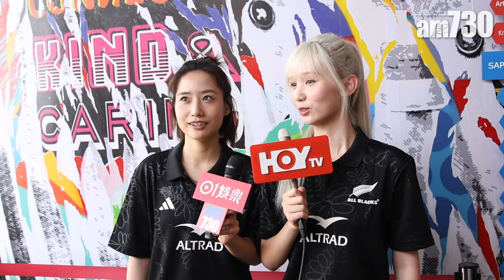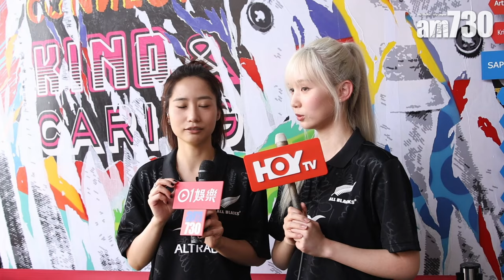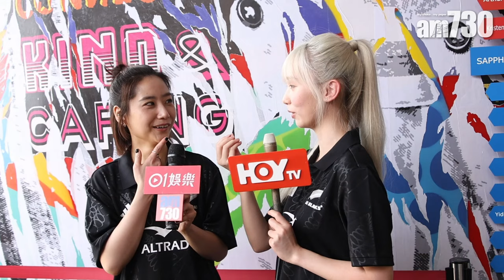張蔓姿DM台男拍新歌MV 歸綽嶢人生第一次玩欖球嗌好玩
全城矚目的香港國際七人欖球賽將於本周五舉行，紐西蘭欖球隊All Blacks訪港出席比賽。今日，All Blacks球員現身黃竹坑，帶領本地藝人柯煒林Will、張蔓姿Gigi、歸綽嶢Nancy參與欖球訓練營，向柯煒林、張蔓姿及歸綽嶢等嘉賓親自指導，分享掌握欖球的基本技巧。

Gigi與Nancy均是人生首次玩欖球，兩人異口同聲表示很好玩，Nancy坦言自己手腳唔協調，獲得在場球員教導，感染到他們的Energy，而且亦相當友善，Gigi表示：「我有好多問題都想問佢哋，例如點樣轉個波出去，因為你會感覺到打Rugby會有唔同技巧，所以我覺得今天難得有機會問到專業人士，我算問到好多問題。」Gigi大讚打欖球好有型，希望將來有機會落場打欖球，Nancy亦希望可以撲飛與Gig入場觀賞本周五在香港大球場舉行的國際七人欖球賽。

談到打欖球的男生頗大隻，兩人大讚球員們均十分有型，Gigi：「因為睇美劇，見到男仔打欖球都係學校風頭躉，所以就覺得打欖球呢件事好有型呢！」兩人就稱擇偶不定要揀運動型，最緊要睇Feel，而Gigi就表示只要過電就得，乘機宣傳新歌《過電》。Gigi為個人單曲《過電》執導MV，早前到台灣取景，原來今次MV男主角更是她親自在網上私信邀對方拍攝，續說：「因為條片係我自己執導，所以有好多事都要自己處理，不論睇景，或者其他嘢，個男主角都比較高大，唔知佢平時有冇打欖球。Gigi透露純粹睇中對方個Vibe，所以就DM並促成今次合作，而且MV拍攝亦有火花及十分順利。旁邊的Nancy就自言不懂執導，沒有信心親自搵男拍檔，打趣叫Gigi幫她找一個合適的男主角。兩人各自正籌備新歌，Gigi一直都有作歌，而Nancy打算夏天前推出一首春天及帶點活力的新歌。